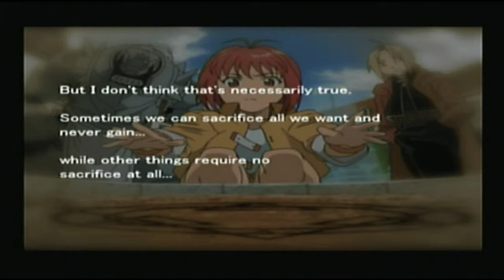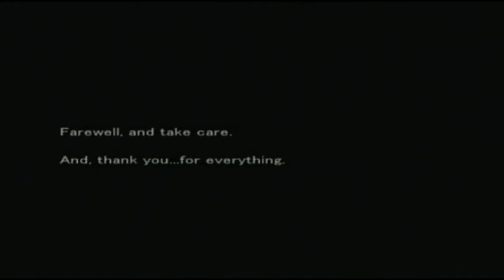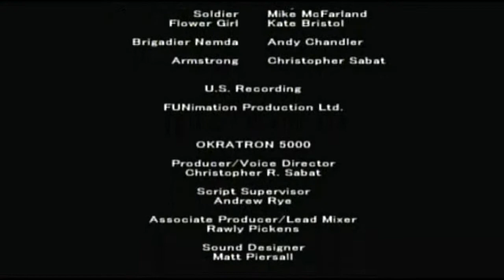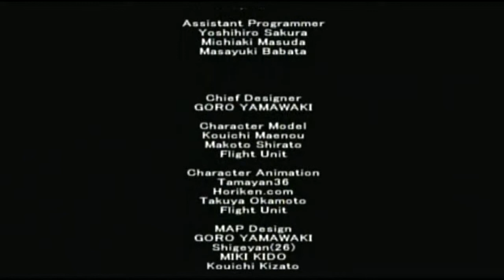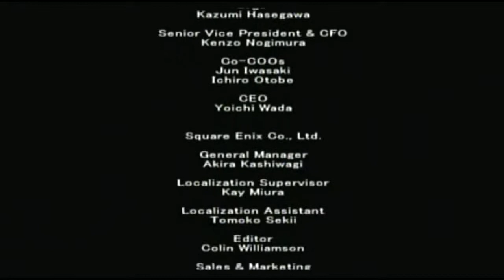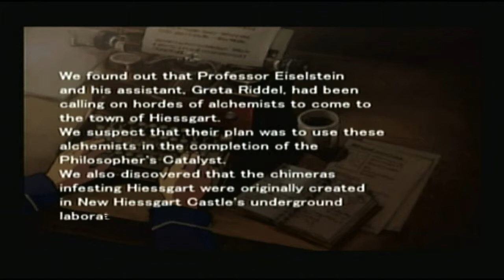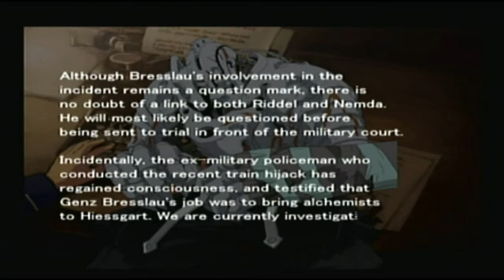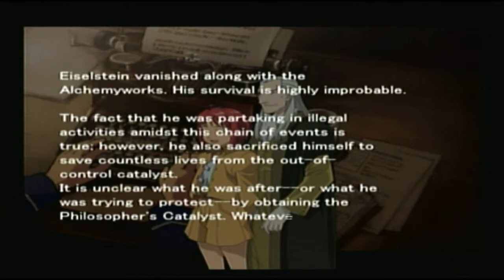EPISODE 15 - Let's Play Fullmetal Alchemist and the Broken Angel - Finale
yall i'm just a wreck after this

on to the second game though :'-) i hope it's good, better than what this one was. tbh this ending makes it for me though